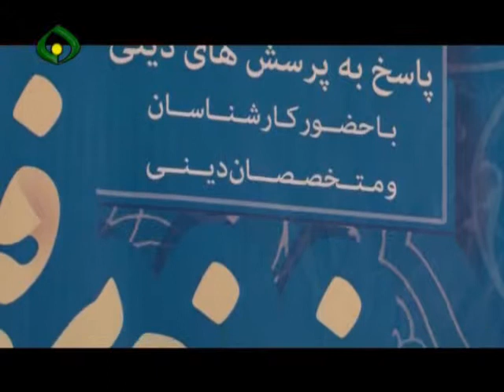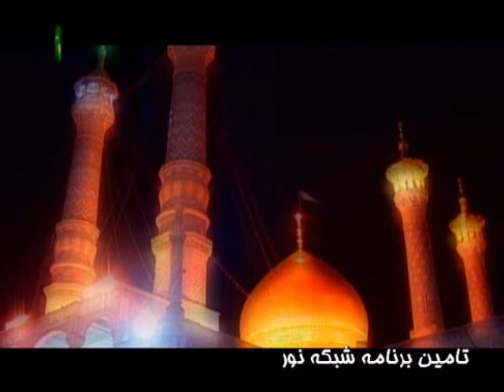زمزم معرفت خانواده حجت الاسلام برادران ۲۔۲۔۹۳ ۳ از ۳